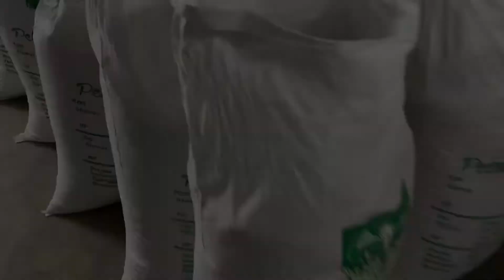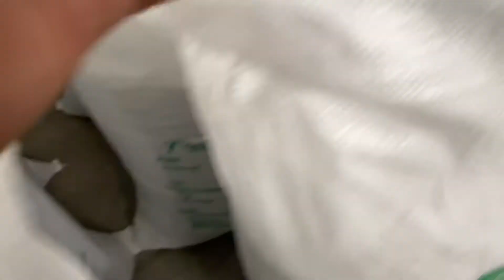Proses muat kopi gayo tujuan jakarta dan bandung